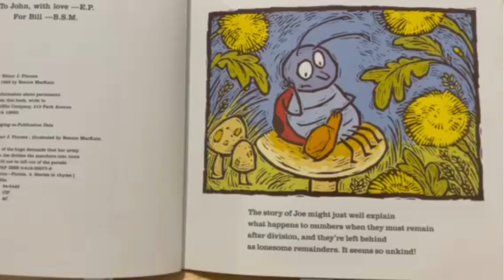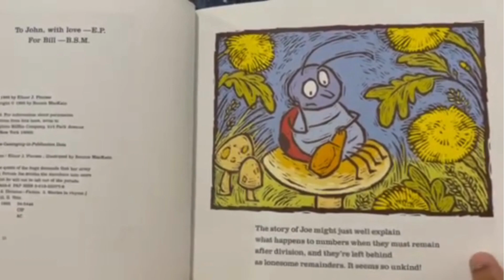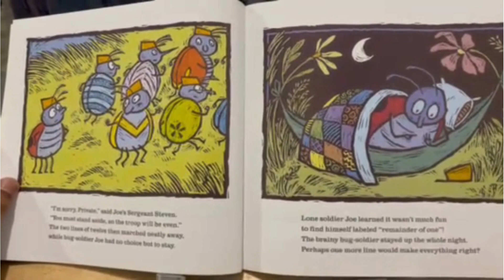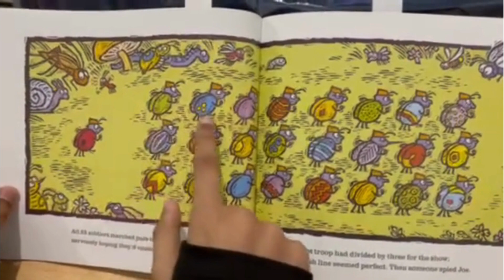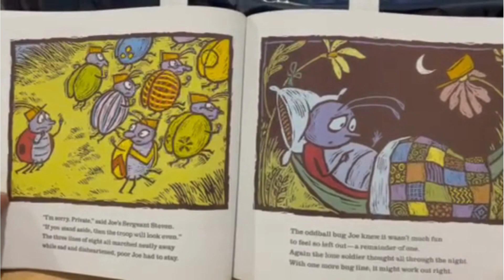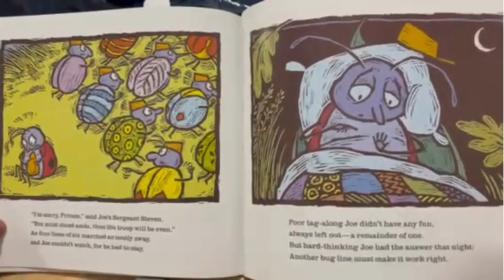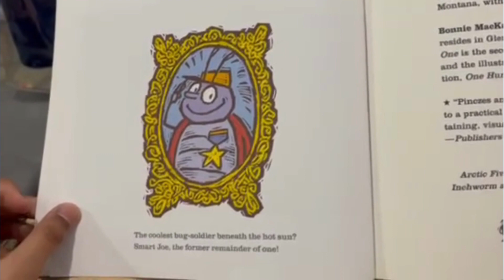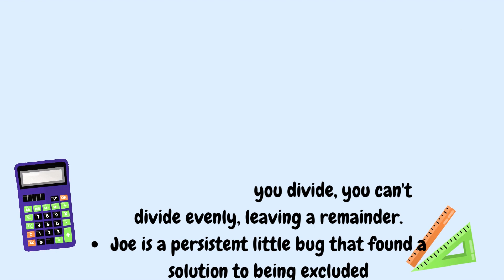Math with Sophia J. ~ Ep #8 ~ A Remainder of One by Elinor J Pinczes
For episode 8, I will be reading the book, "A Remainder of One" by Elinor J. Pinczes. The book is about a bug-solider, Joe, who is always a stray remainder in his fellow bug-soliders parade. The book teaches its readers and listeners about remainders when you divide.
The math in this video is for 2nd-5th graders.